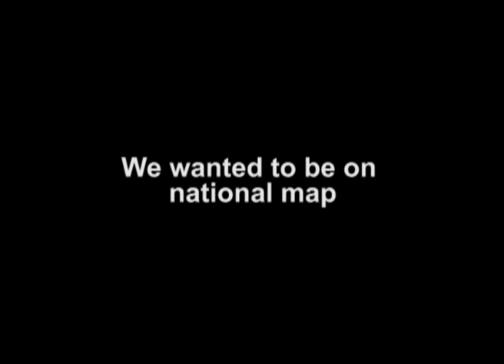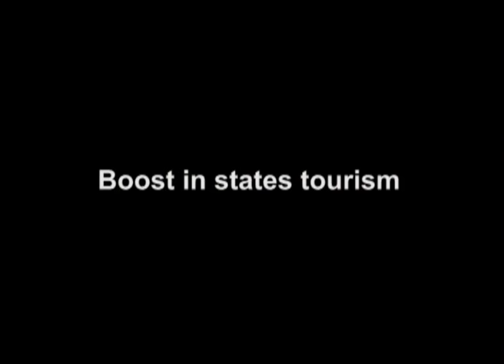Gulmarg's Night Torch Skiing Attracts Skiers From Globe